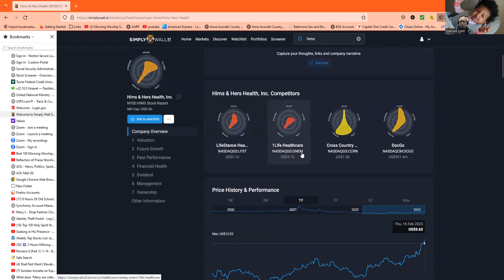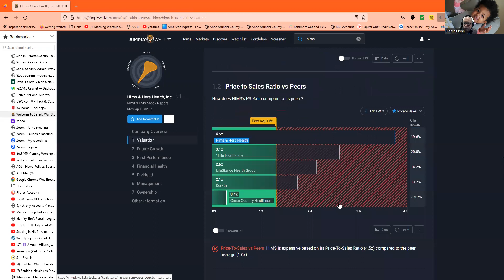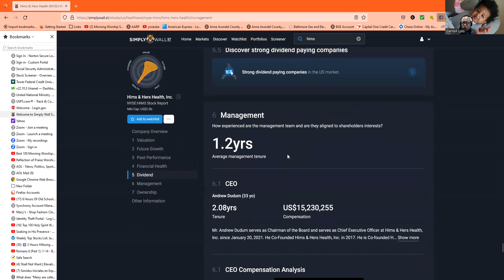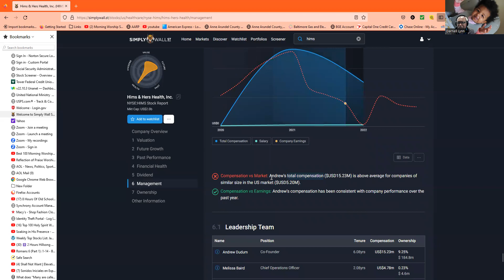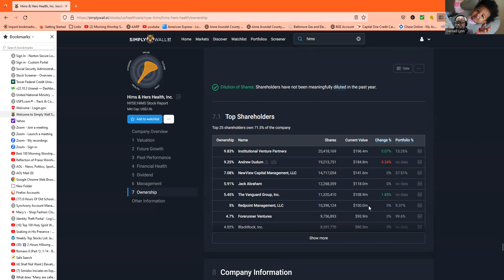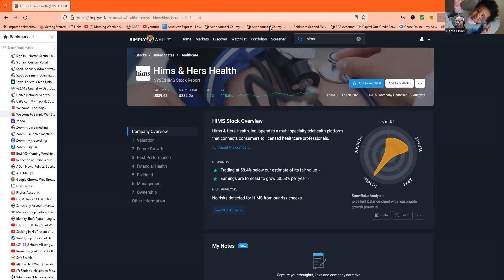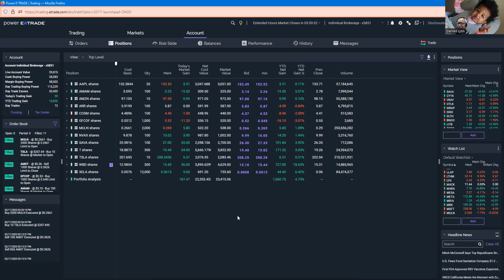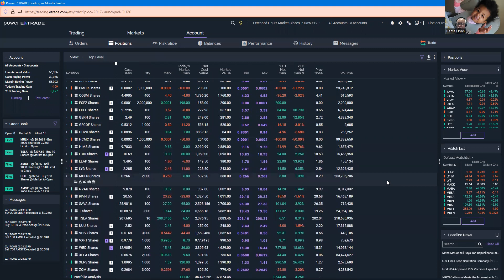Stock Broadcast 2/17/2023 Big Winner XERS